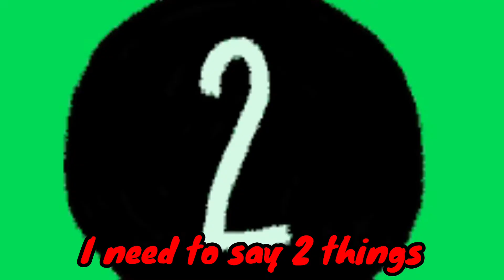KING OF DISRESPECT Ryuga & L Drago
BEYBLADE METAL MASTER or BEYBLADE METAL FUSION or BEYBLADE METAL FURY or RYUGA FIGHTING GOD IN BEYBLADE or LDRAGO AKA LIGHTNING L DRAGO or METEOR L DRAGO or L DRAGO DESTRUCTOR

🎶Music
- Sword art Online Opening 1 - Crossing Field
- Dragon Ball Z - Perfect Cell Theme (The Enigma TNG Remix)
- Dragon ball soundtrack 21
- Ryuga  A Story Through OST
- ryuga 39 s last stand v2 beyblade

🕒TimeLine
0:00 - Intro
0:35 - CASE 1
0:54 - CASE 2
1:08 - CASE 3
1:58 - CASE 4
2:44 - CASE 5